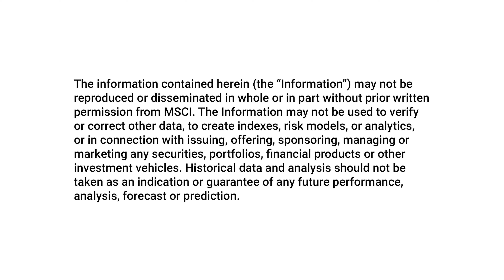ESG Trendsetters in APAC: Biodiversity and the Future of Food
The global food system accounts for about a third of global greenhouse-gas emissions and destroys more nature every year than any other industry. With a fifth of the world’s agricultural area but one-half the global population, the pressures on land, forest cover and the marine system in the APAC region are immense. But finding solutions or investment opportunities to address these is a challenge for APAC investors.

MSCI’s impact solutions are designed to help investors measure, manage and report on impacts in their portfolios and investments. Impact metrics, indexes and reporting help demonstrate alignment with SDGs and help markets and institutions channel capital in ways that can support biodiversity and sustainable development around the world.